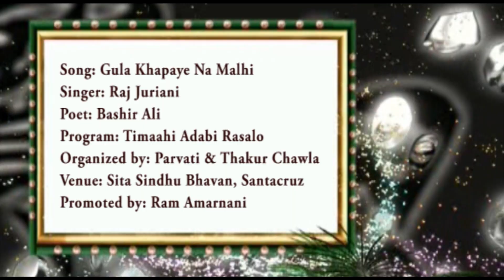"Gula Khapaye Na Malhi" By Raj Juriani - Promoted by Ram Amarnani On Sindhi Programs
Song: Gula Khapaye Na Malhi Mookhe Haar Ghurjan
Singer: Raj Juriani
Poet: Bashir Ali
Program: Timaahi Adabi Rasalo
Organized by: Parvati & Thakur Chawla
Venue: Sita Sindhu Bhavan, Santacruz
Promoted by: Ram Amarnani